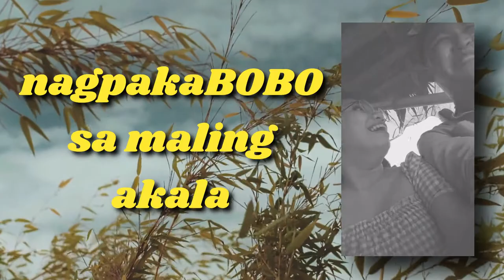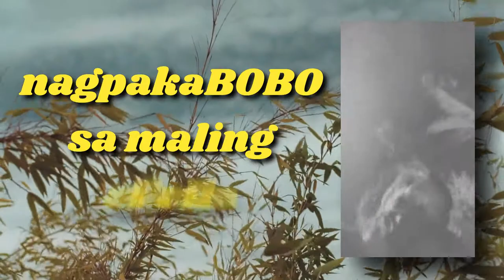Bobo - JULIENNE MONIQUE prod. prodacey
Cause when we really like someone, we tend to disregard the red flags. Kahit na our friends tell us to stop chasing them, may moments talaga na nagpapakabobo tayo sa kanila. Sometimes, doing stupid things is okay because it's a part of the learning process. What's important is that you'll realize sa huli na it's not worth it. You deserve the love you give. You deserve to love yourself first.